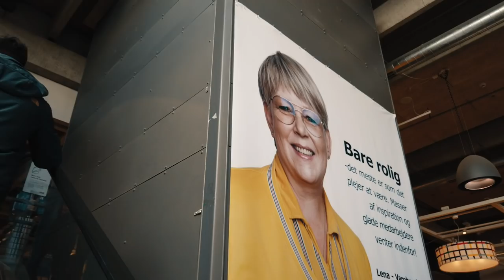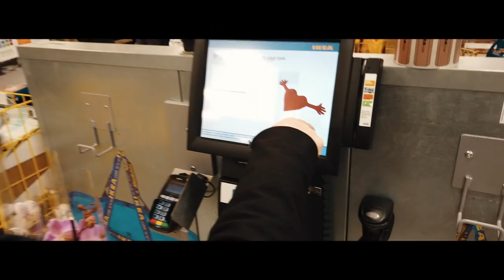IKEA here we come! Martin Jensen On Tour | Vlog #21 | 2019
Our new team member Marco recently moved to Denmark. He needed new furniture, so of course we had to go get him some!